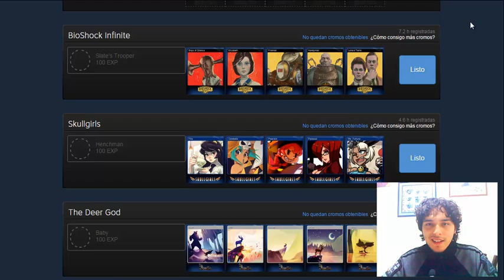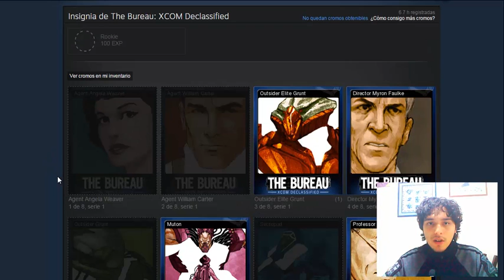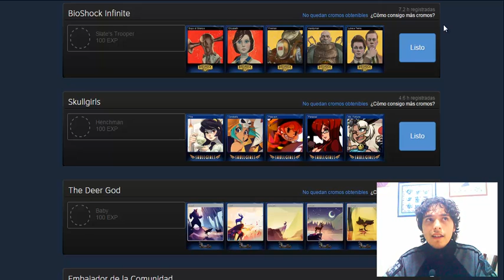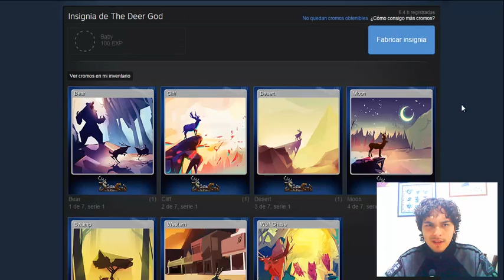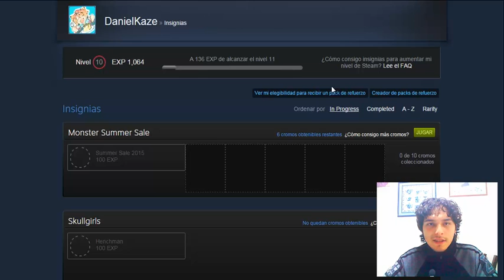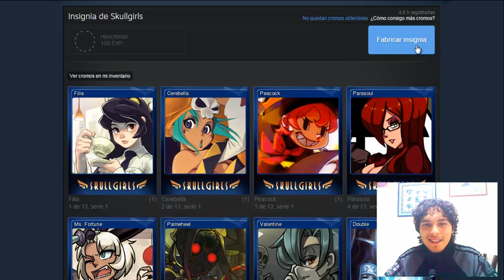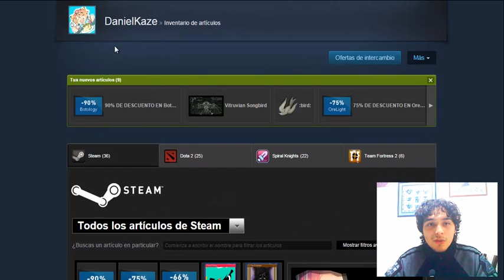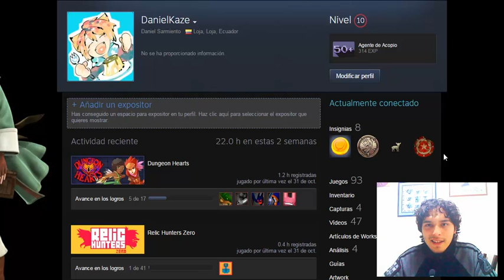Insignias de Steam | Unboxing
Subido originalmente: 1 Noviembre 2015
Retomando mi sección de unboxings he decidido un par de insignias y ver que me vienen, además de hablar un poco sobre los juegos a los que pertenecen mencionadas insignias.
Pueden comentarme si desean que cree más insignias y haga más vídeos de este tipo.
Por cierto, si saben de algún juego en el que existe la posibilidad de abrir cajas y sobres, y son sencillos de conseguir, pueden mencionármelos.

Insignias creadas:
- The Dear Good
- Skullgirls
- Bioshock Infinite